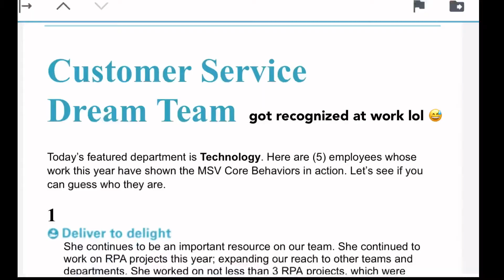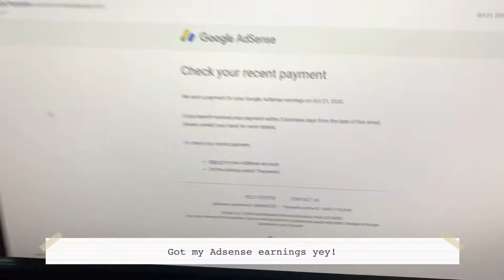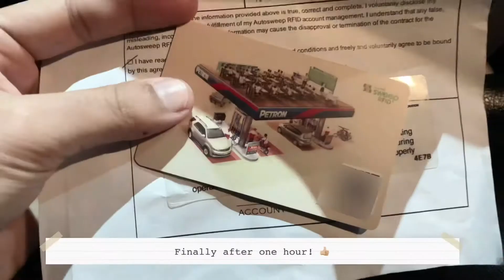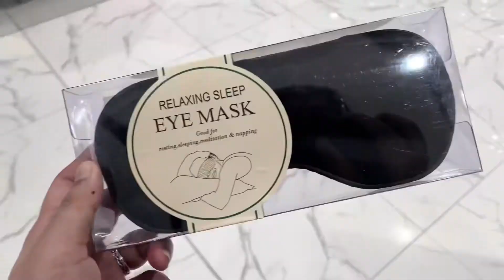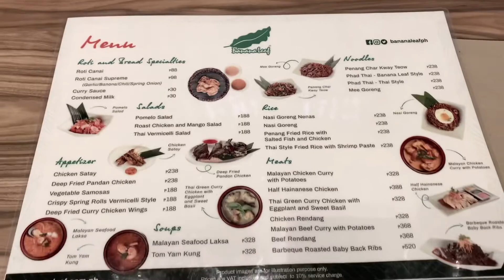Weekly Monotony (Oct 19-24 2020 Montage)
Vlog #53
Ending on a Saturday!